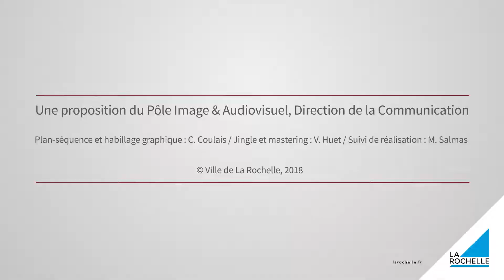50 - L'instant rochelais - En avant la musique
🎶🥁🎺 Pour son 50ème épisode, les Instants Rochelais fêtent le début de l'été en musique ! 3mn de bonne humeur garantie, à consommer sans modération 😊.

👍 Séquence filmée à Mireuil dans le cadre de la Fête des 3 Quartiers le 9 juin 2018. Merci à la Compagnie La Clique sur Mer